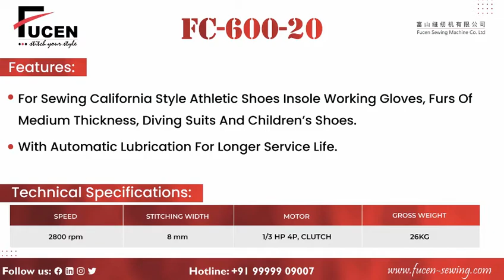High Capacity String Lasting Heavy Duty Machine | Industrial Sewing Machine | Fucen Sewing Machine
About Video :- The FC-600-20 is a California-style athletic shoe insole designed for use in various industries. This product is made from high strength materials and components to help protect the skin and provide a great fit for most feet.

About: Fucen Sewing Machine was established in the year 2003 at Okhla Phase I, New Delhi. We “STI Apparel Automation Private Limited” is a one of the leading brand in sewing industry, engaged as the foremost manufacturer And wholeseller of all types of industrialsewingmachine. Our products are high in demand due to their premium quality, affordable price and best in service. Furthermore, we ensure to timely deliver these products to our clients through this we have gained a huge clients base in the market. We have 700+ products. We also provide all types mask making machine, ppe making machine.

Why Us:-
By providing quality product and having experienced knowledge of the market, we have been able to attain huge client base.
Factors responsible for our enormous success are as follows:
1. In-depth industry knowledge.
2. Customer oriented business process.
3. Best service & Best quality products.
4. Transparent business dealings.
5. Highly qualified and trained R&D professionals.
6. Latest Technology.